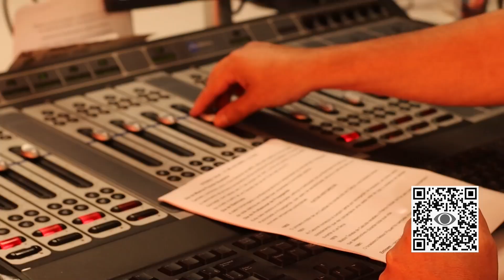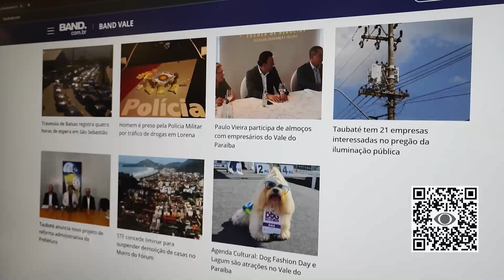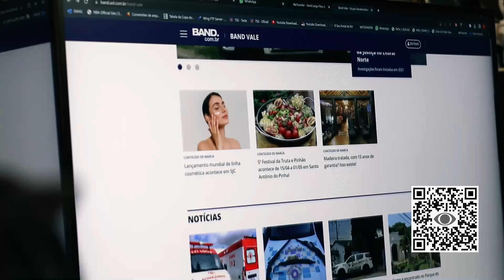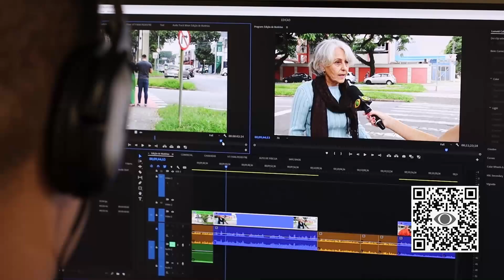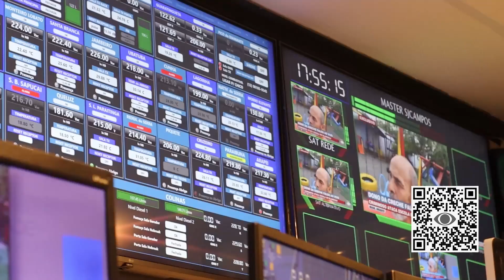OS DONOS DA BOLA - 02/10/2024